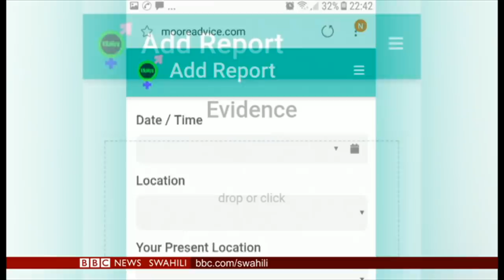BBC DIRA YA DUNIA JUMATANO 28/11/2018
Zuhura Yunus na Zawadi Machibya